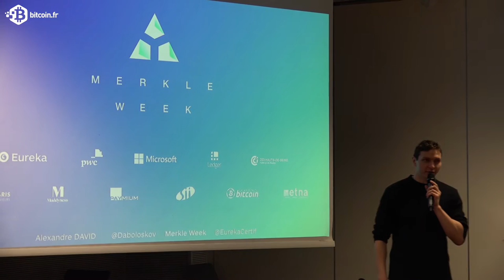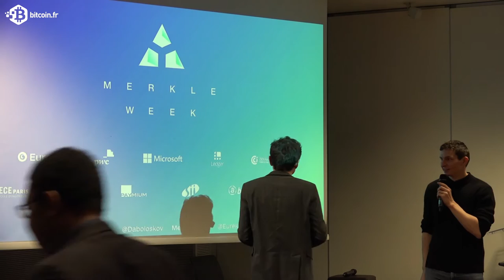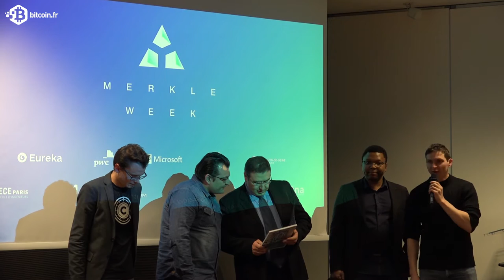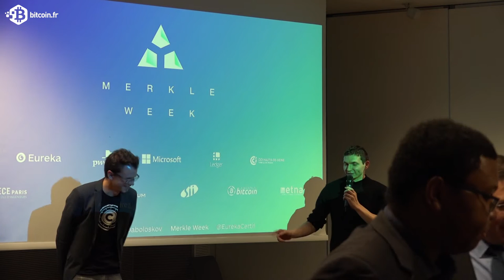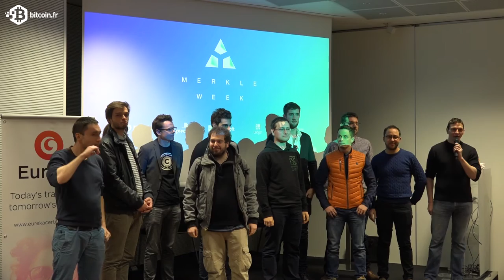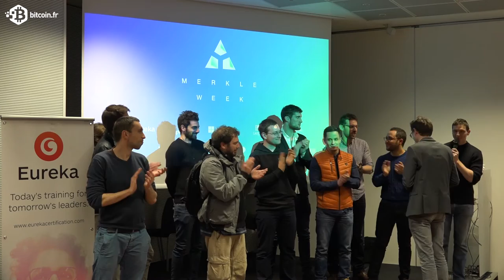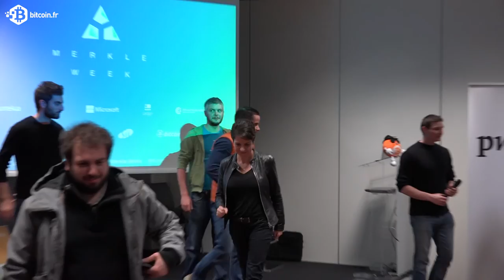Hackathon Merkle Week Final